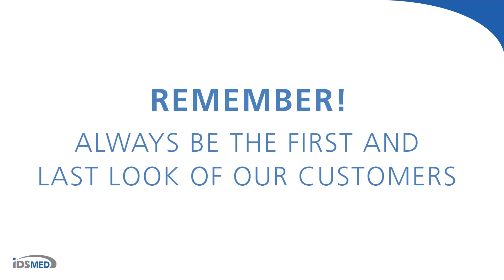Introducing The All New idsMED Blazer 2018